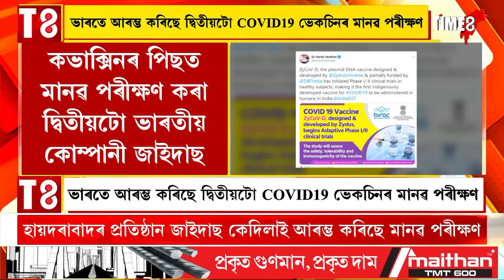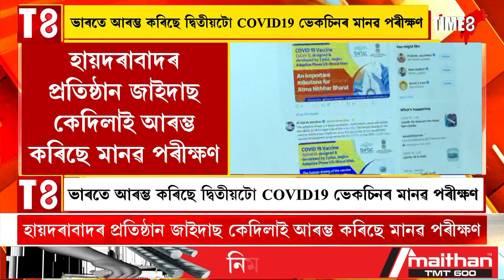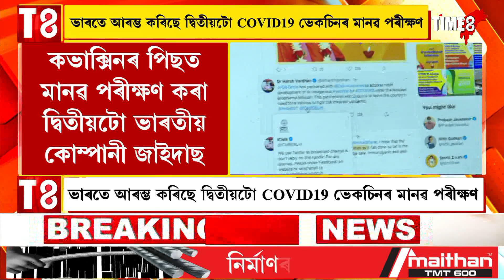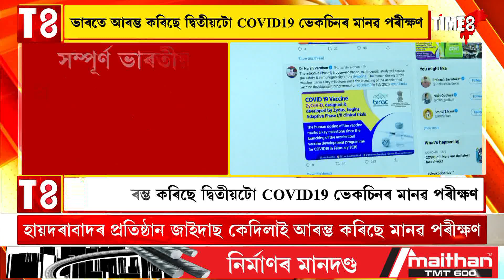ভাৰতে আৰম্ভ কৰিছে দ্বিতীয়টো COVID19 ভেকচিনৰ মানৱ পৰীক্ষণ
হায়দৰাবাদৰ প্ৰতিষ্ঠান জাইদাছ কেদিলাই আৰম্ভ কৰিছে মানৱ পৰীক্ষণ
জাইদাছক সহযোগ কৰিছে ভাৰত চৰকাৰৰ জৈৱপ্ৰযুক্তি, বিজ্ঞান আৰু প্ৰযুক্তি বিভাগে